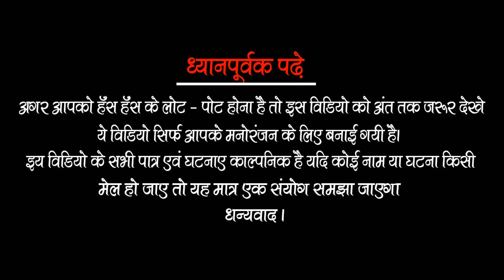साली अईली सम्भारे || vijeta masti